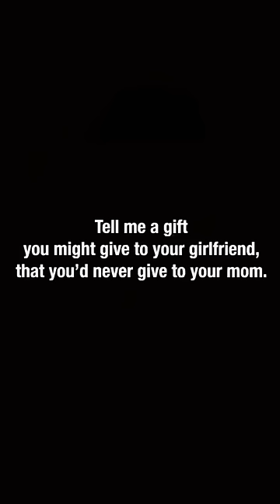Funniest Steve Harvey WTF Moment 🤣 ☠️